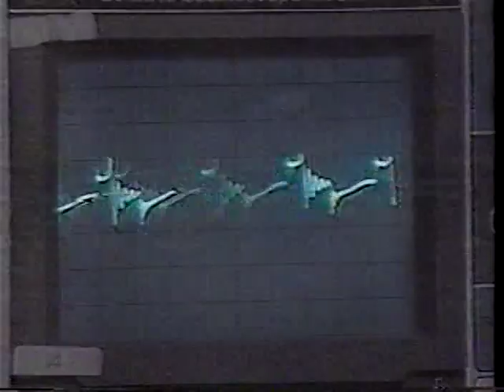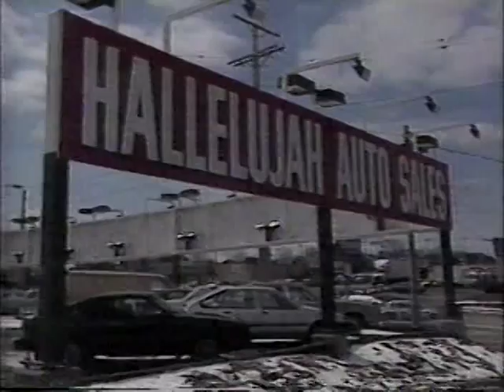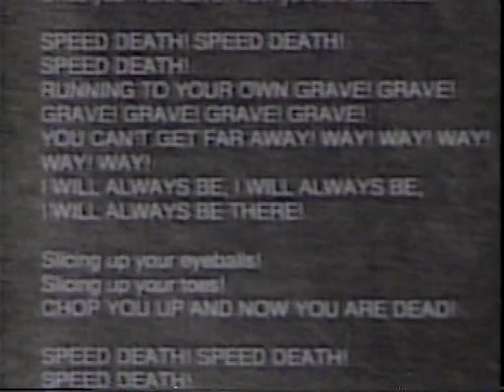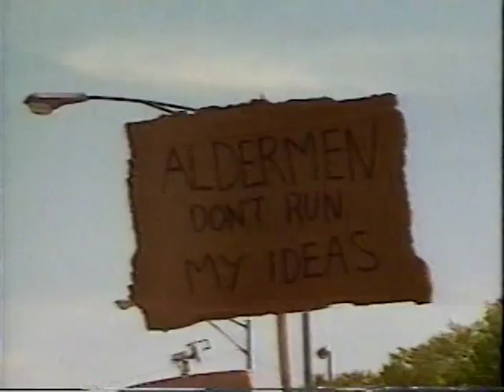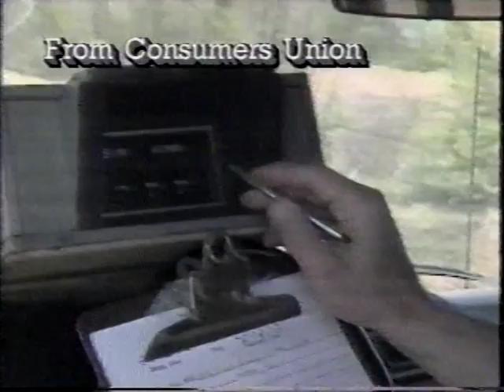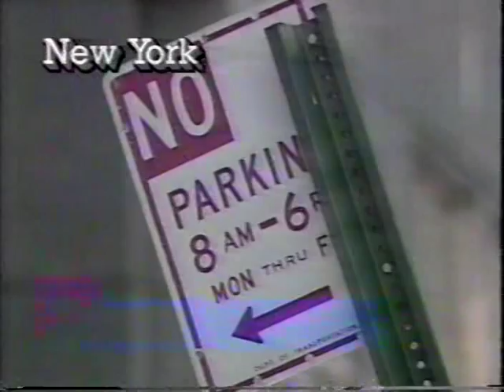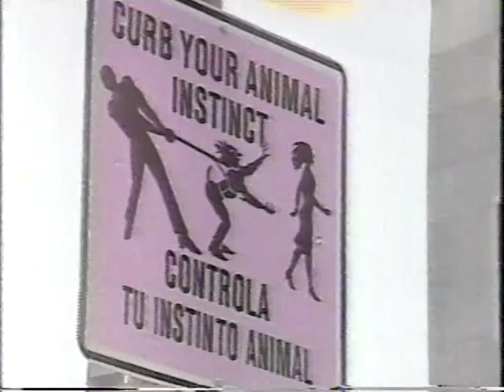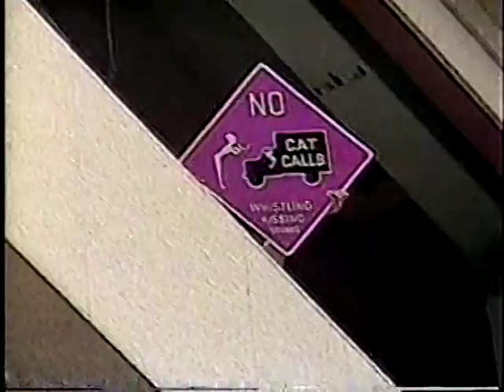1980/90's flashback news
Various news clips from the 80's and 90's including North Carolina fire and brimstone preacher Duffey Strode